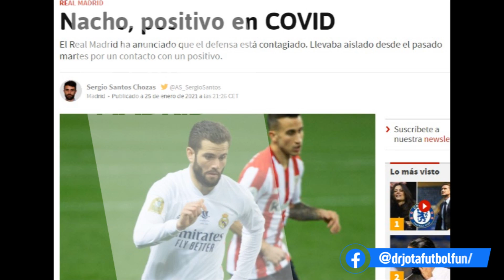¡PEOR IMPOSIBLE! | OTRA BAJA INESPERADA Y EN EL PEOR MOMENTO